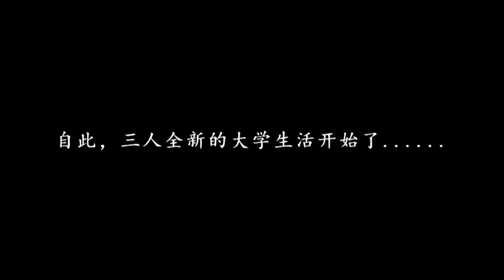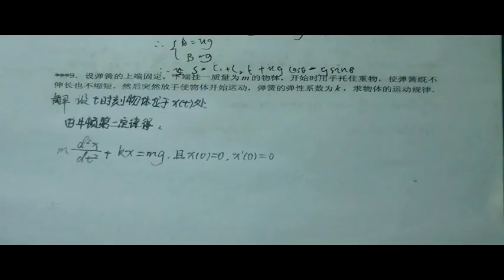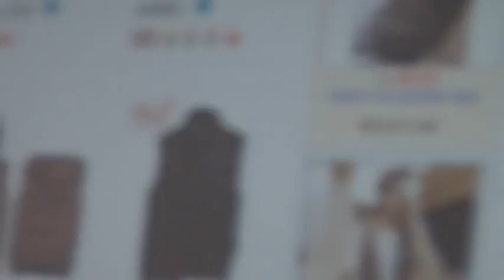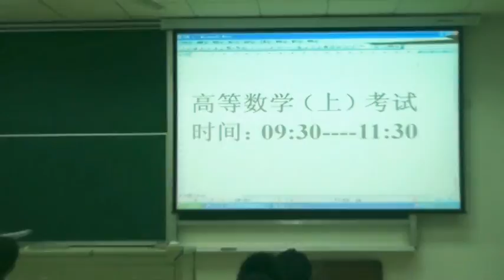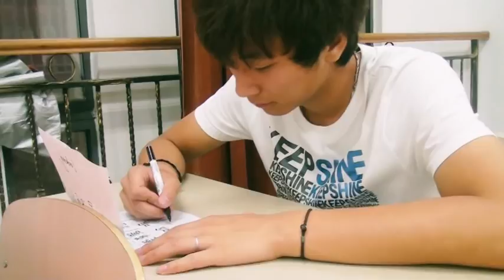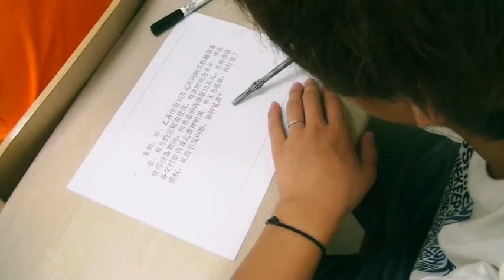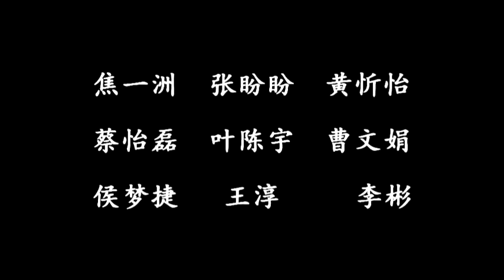The story of Xiao Hua (English)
Description: Conquer yourself before you try to conquer anything